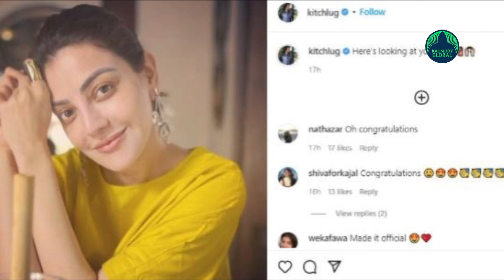Kajal Aggarwal, Gautam, Kitchlu get ready to welcome their first bundle of joy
'Singham' star Kajal Aggarwal is expecting her first child with husband Gautam Kitchlu.
Kitchlu confirmed the news on Saturday via his social media handle.
Taking to his Instagram handle, Gautam shared a picture of Kajal, looking lovely in a yellow outfit.
He revealed the news in the captions by inserting a pregnant woman emoticon and wrote, "Here's looking at you 2022." With an expecting mother emoji.
Fans flooded the post with love-filled comments.
"Oh God just can't believe it is official now," a social media user wrote.
"So happy news," another added.
Kajal and Gautam tied the knot on October 30, 2020.
Meanwhile, on the work front, Kajal will be seen in the upcoming film 'Hey Sinamika', co-starring Dulquer Salmaan and Aditi Rao Hydari. The film will hit the big screens on February 25, 2022.
In Bollywood, Kajal was seen in Sanjay Gupta’s John Abraham-starrer gangster drama ‘Mumbai Saga’.
IANS